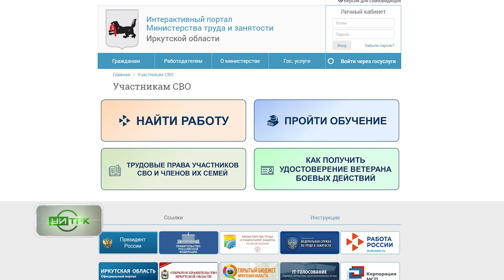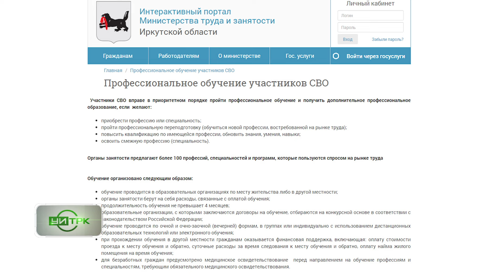17 01 2024 СЕВЕРНЫЙ ГОРОД